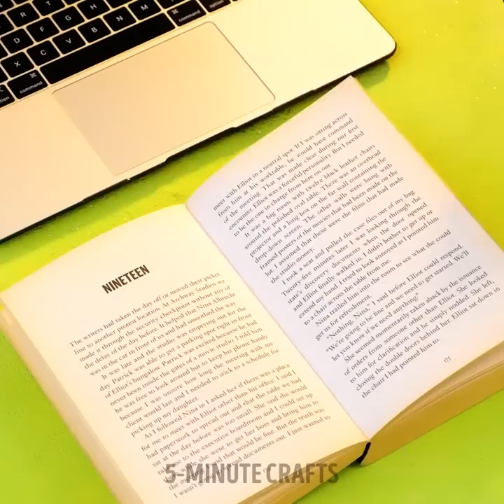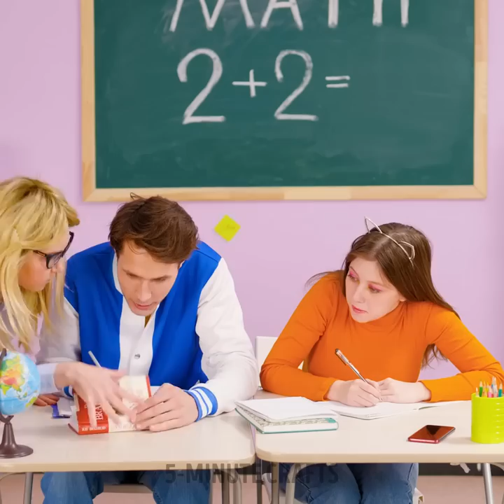Incredible Smartphone Gadgets, Crafts And Hacks You Are Always Looking For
TIMESTAMPS:
00:00 Smart gadgets
3:22 Amazing phone hacks
10:30 Handmade leather flip case
13:54 Unique DIY phone case made from simple things